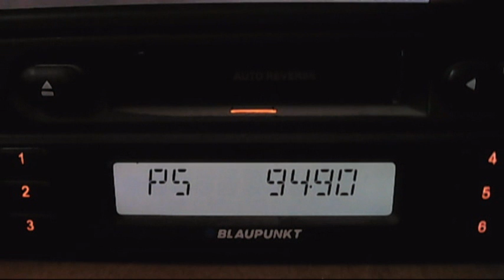FM DX alem fm and acik radio istanbul via troposcatrers.14:34